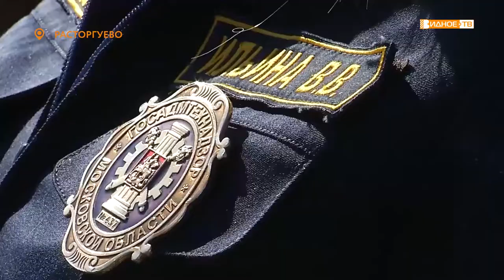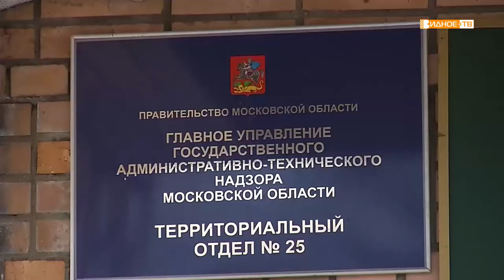ГОСАДМТЕХНАДЗОР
Рейды по проверке мест для сбора твердых коммунальных отходов в муниципалитете проводят еженедельно. Контейнерным площадкам в Расторгуеве уделяется особое внимание, так как они считаются самыми проблемными. В одном из рейдов приняла участие и наша съемочная группа.